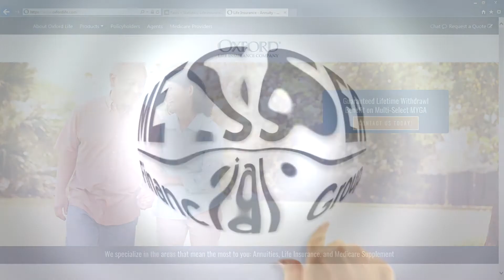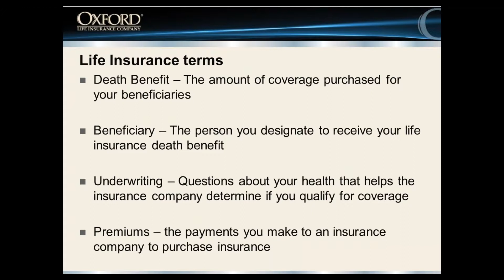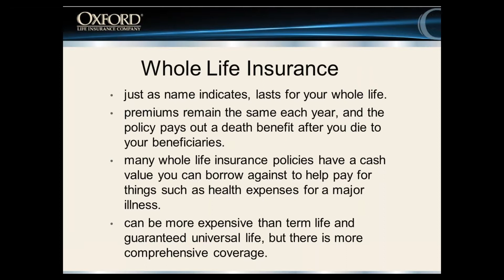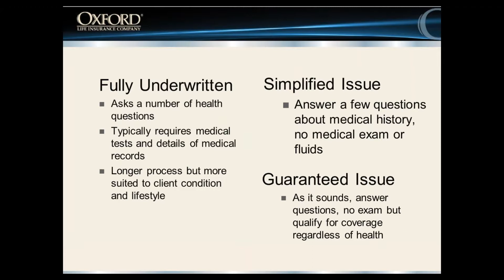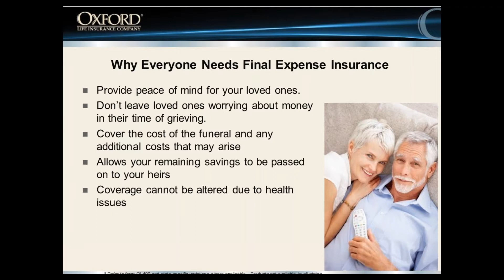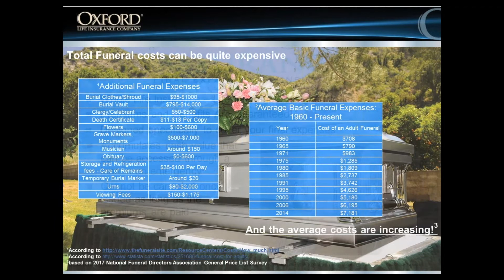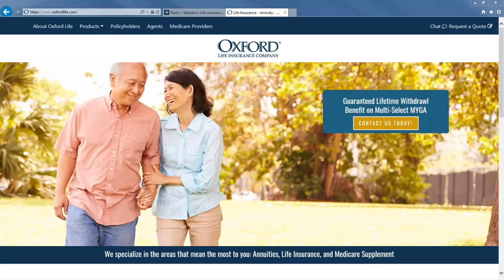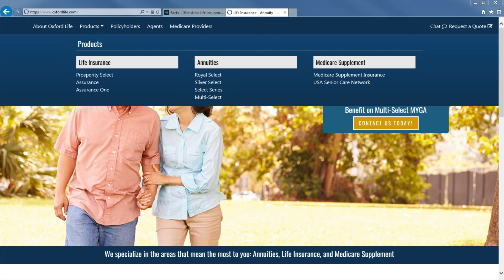6 12 19 Oxford Life Life Insurance 101